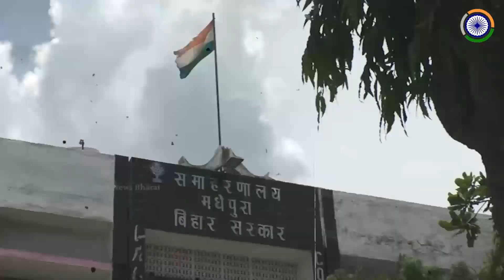अधिकारी ने कॉलगर्ल को दिए कम रुपये तो चुरा लिया SP का मोबाइल... SP Madhepura Bihar